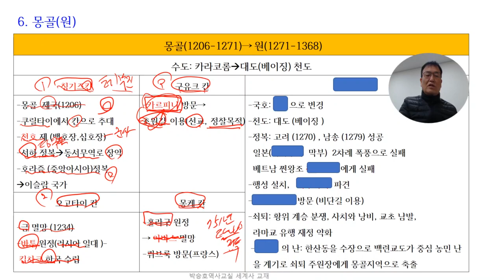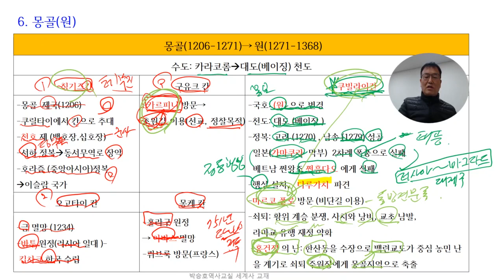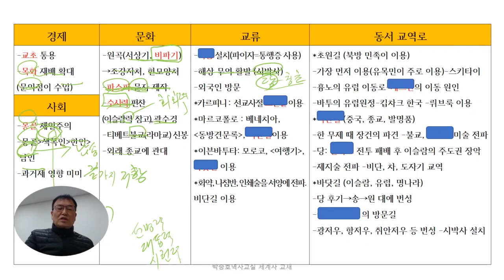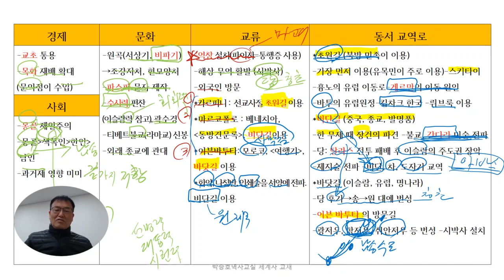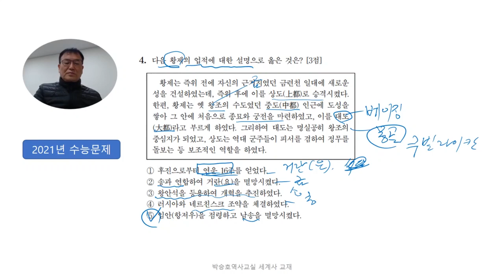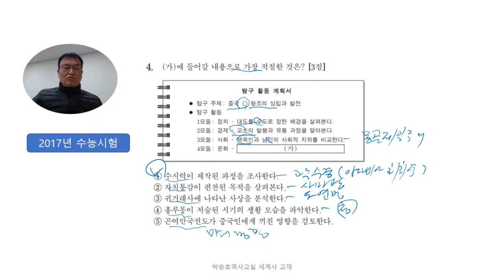5강 원제국